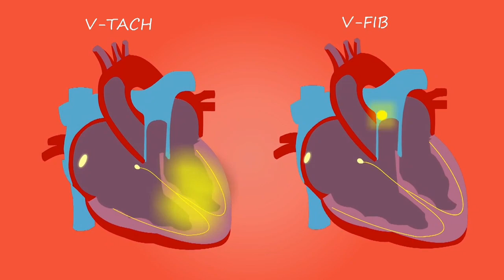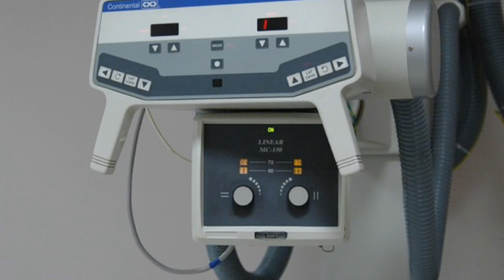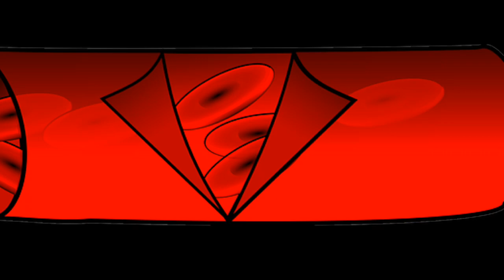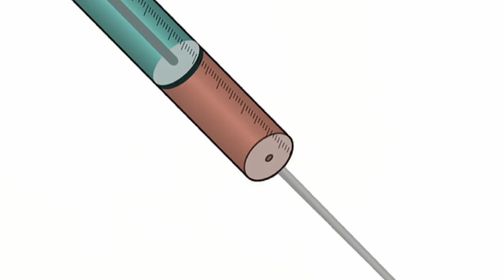What Is Angiography ||Purpose Of Angiography || Who Should Perform &Is It Painful How It Work